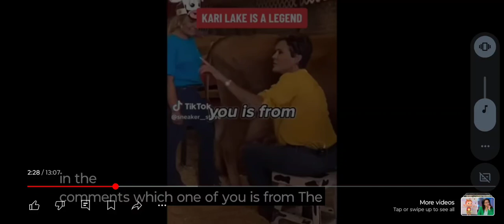THERE'S ONLY TWO GENDERS (MEME)